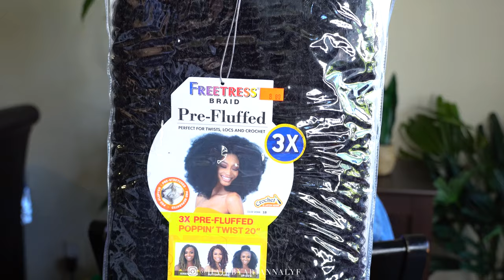KNOTLESS SOFT LOCS TUTORIAL 😍 | STEP BY STEP | VERY BEGINNER FRIENDLY | hairbyariannalyf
You are watching a video of hairbyariannalyf : KNOTLESS SOFT LOCS TUTORIAL 😍 | STEP BY STEP | VERY BEGINNER FRIENDLY

PRODUCTS ✨:
- Blue Magic Hair Grease
- Shine n' Jam
- Hair Tool Set (crochet needle, combs, and clips)
- Gorilla Snot (edges)
- Freetress Bona Loc 24 inches
*purchase 2 1-packs of the locs*
- Freetress Prefluffed Poppin' Twist 20 inches
*purchase 2 1-packs*